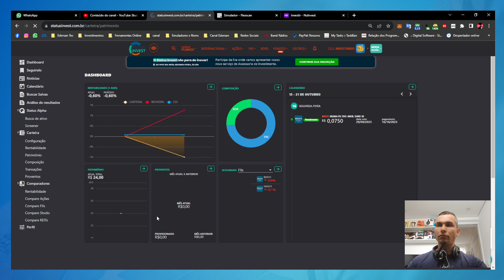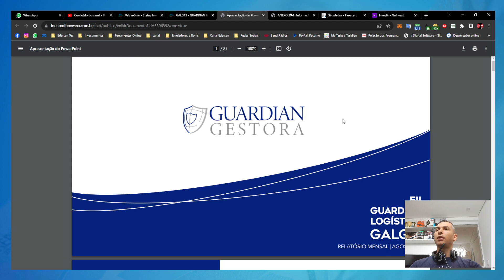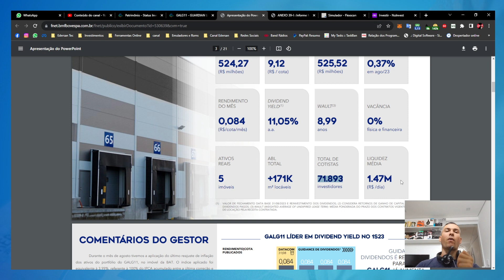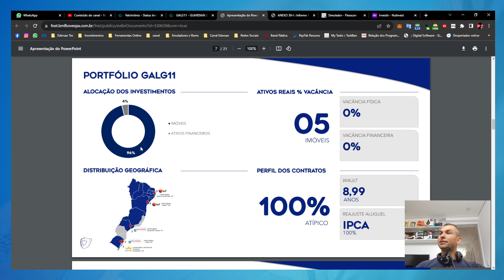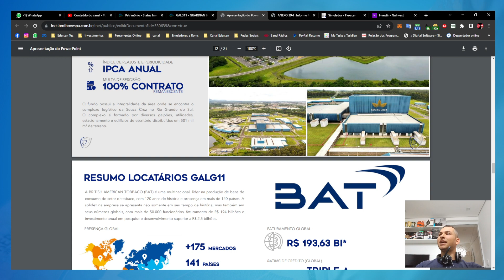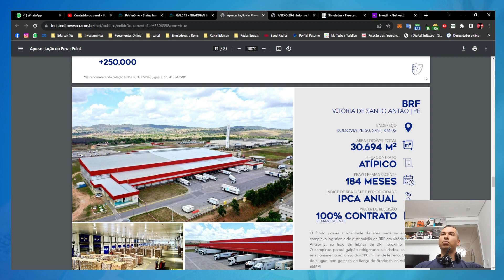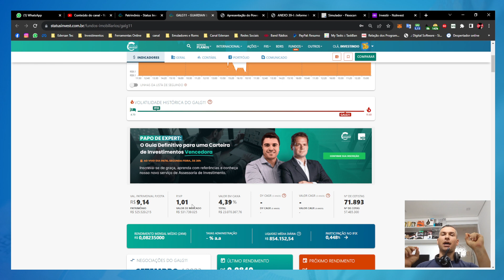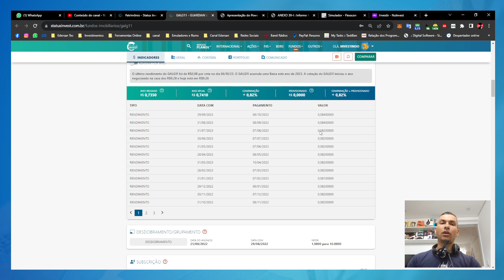Analisando o relatório GALG11 #7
Nesse vídeo  vamos analisar o relatório do fundo imobiliário GALG11 para entender onde o fundo investe.